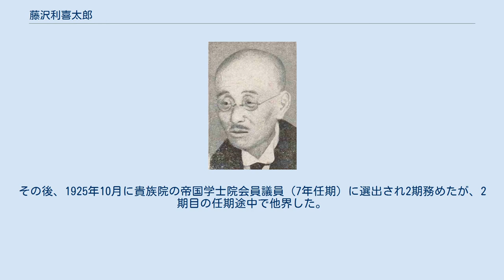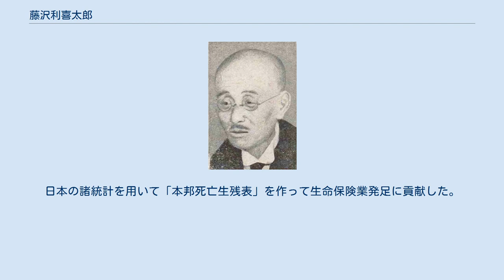藤沢利喜太郎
藤沢 利喜太郎（ふじさわ りきたろう、文久元年9月9日〈1861年10月12日〉 - 昭和八年〈1933年〉12月23日）は、日本の数学者、統計学者、教育学者。
東京帝国大学理科大学教授、帝国学士院会員、貴族院帝国学士院会員議員、理学博士。
 明治期より日本の数学教育の確立と西欧の数学の移入に尽力した。
 佐渡国（現: 新潟県佐渡市）に幕臣・藤沢親之の長男として生まれる。
1882年、東京大学理学部を卒業、翌年からヨーロッパに留学し、ロンドン大学、ベルリン大学、ストラスブール大学に学ぶ。
ストラスブール大学では幾何学の専門家のテオドール・ライエが担当したゼミナールに参加する一方、エルヴィン・クリストッフェルの下で偏微分方程式論などを研究し、同大学に学位論文を提出した。
1887年に帰国し、帝国大学理科大学の教授に就任した。
1891年、理学博士の学位を得る。
 1906年に帝国学士院会員となり、1920年、勲一等瑞宝章を受章し、1921年に大学を停年退職。
その後、1925年10月に貴族院の帝国学士院会員議員（7年任期）に選出され2期務めたが、2期目の任期途中で他界した。
 藤沢利喜太郎 藤沢は数学では菊池大麓についで2人目の日本人教授であった。
教育行政などの政治的方面で忙しかった菊池に対し、藤沢は初めて研究論文を書き続けた日本人数学者と云われている。
藤沢は大学数学科教育の改革に尽力し、ドイツ式のゼミナールを導入して後進の指導に当たり、高木貞治などの優れた数学者を生み出した。
また中等数学教育にも力を入れ、中学校向け数学教科書を多数編纂し、多くの中学校・師範学校で使われた。
またその一方で、西欧の純粋数学を移入するだけではなく、応用である統計学を紹介した。
日本の諸統計を用いて「本邦死亡生残表」を作って生命保険業発足に貢献した。
また、第1回普通選挙（1928年、第16回衆議院議員総選挙）の結果のできるだけ正確な統計を取って分析し、選挙法改正に役立たせるなどの活動も行った。